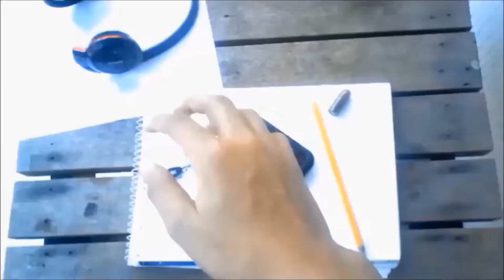Clash of Clans - th5 farming base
Clash of Clans - Clash of Clans - th5 farming base